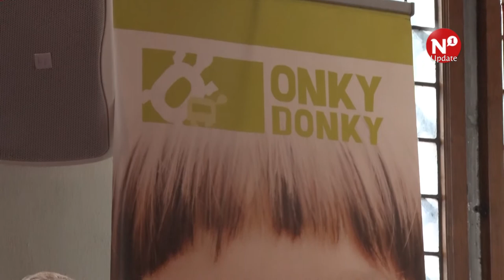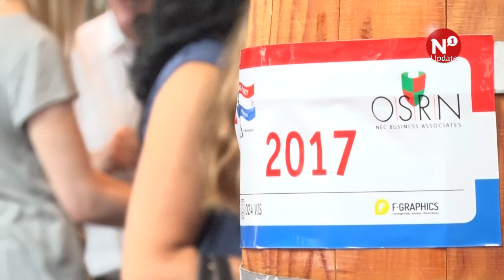Haringparty levert 22.500 euro op - AltijdN1